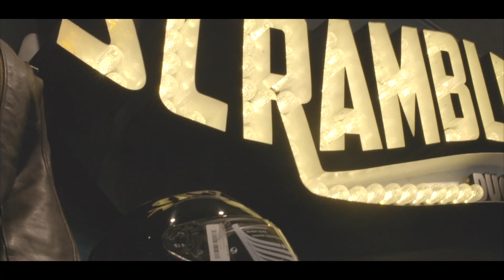Ducati Newport Beach Channel Trailer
Who's ready for some new content?! Ducati Newport Beach is back to bring more content relating to everything you need to know about our dealership and how we stand out from the rest!